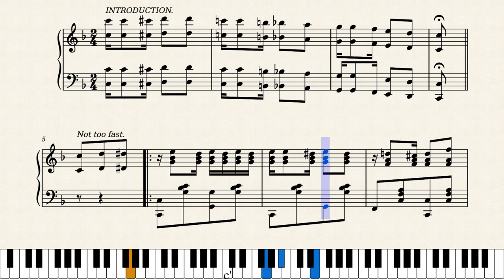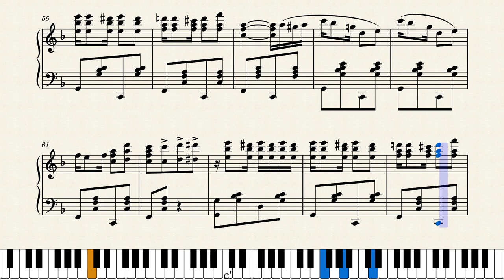Yokohama by Mollie King (1904)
Here's a really nice march two-step with an "Oriental" theme from a Canadian composer who published several pieces. The score as written ends too quickly so again I've taken the liberty of extending it by inserting a couple sets of repeat bars. Published by W.H. Scroggie in Montreal in 1904. The first of two nice pieces from this same composer

Original score source was from Library and Archives Canada via Ted Tjaden's

This is a reproduction of the original score with the following changes. Added invented transition measures at measures 21 and 70 with accompanying repeat bars for each. Otherwise, as written.

Score #177 in my current ongoing series "Women Ragtime Composers" featuring interesting selections written by ragtime era women. Still more of these coming. Entire collection is on YouTube at this link: